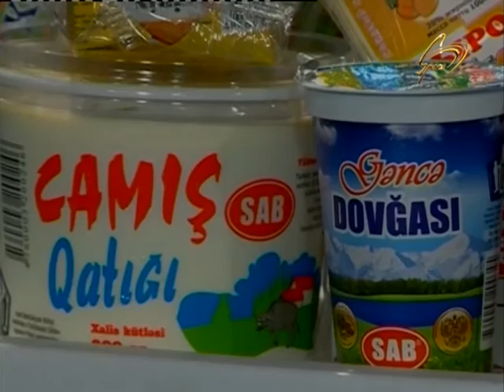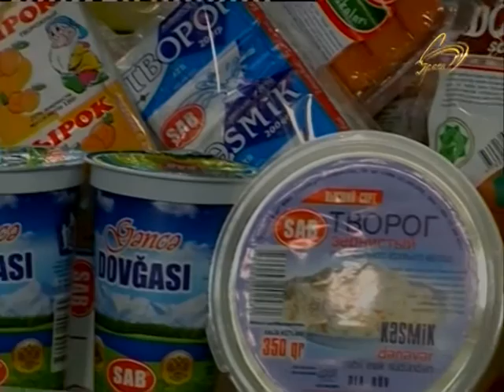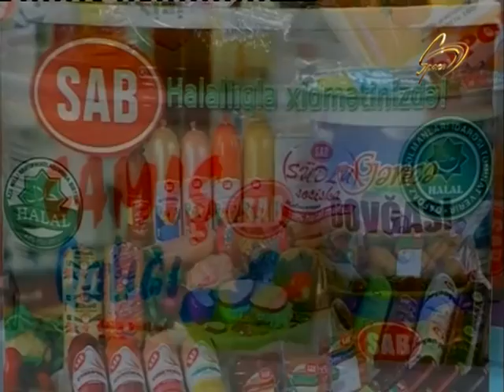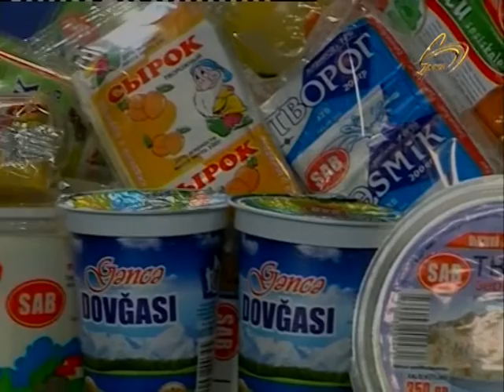İnam verilişi Space Tv 16 03 2017 İslamda toy ədəbi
"Space TV"də hər cümə axşamı  saat 22;40-da canlı yayımlanan "İnam" verilişinin 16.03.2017 buraxılışı."İnam" verilişinin lahiyə rəhbəri Seyid Camal Əzimbəylinin təqdimatında

Bu həftə verilişimizin qonağı tanınmış ilahiyyatçi dəyərli Hacı Şahin Həsənli oldu.Mövzumuz isə "İslamda  toy ədəbi"dir.